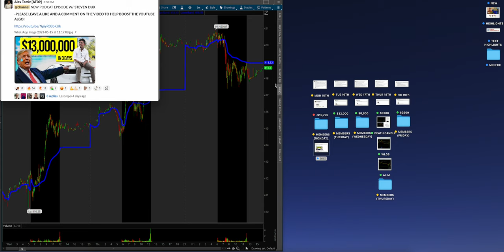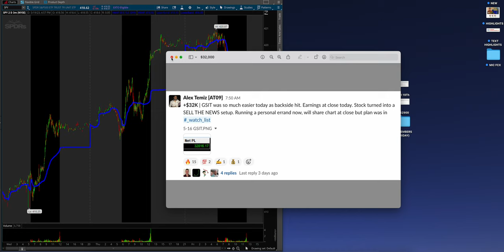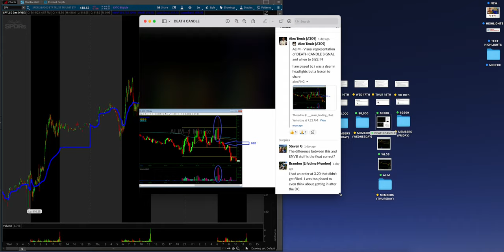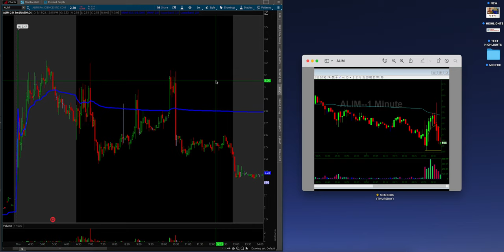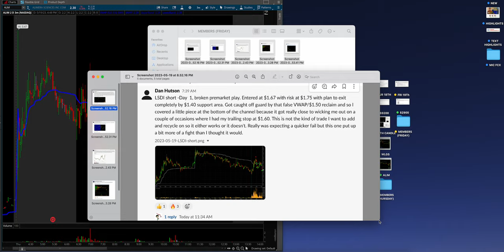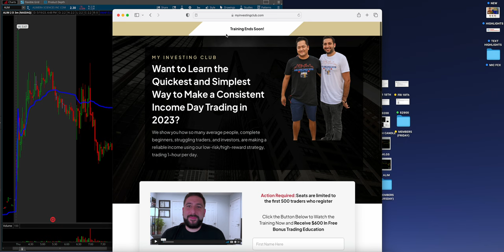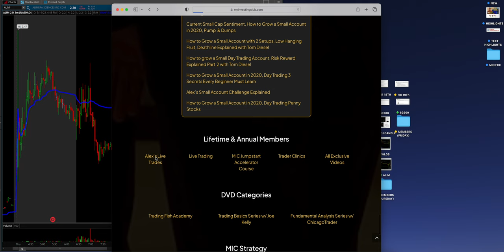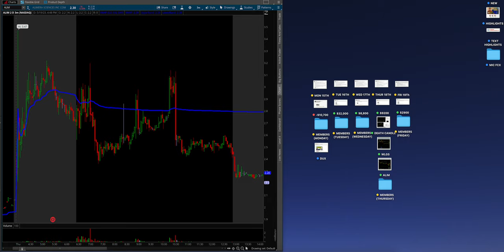$42,200 in 5 Days Trading Small Caps and Selling the News